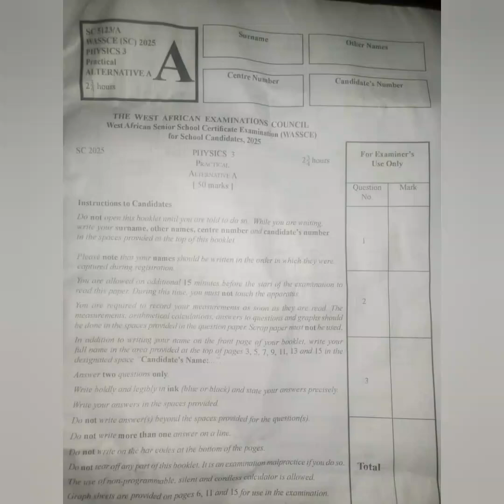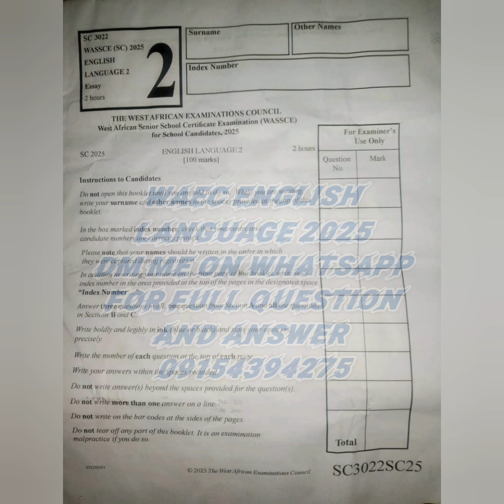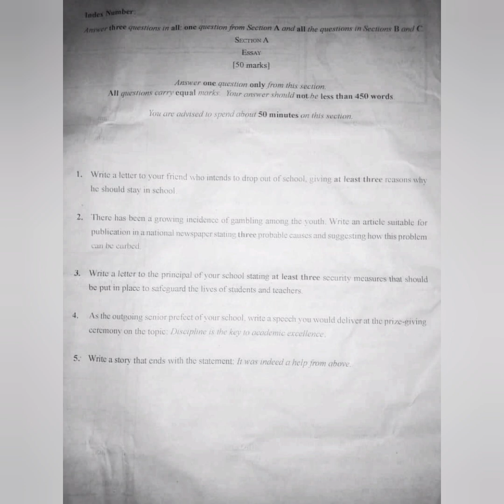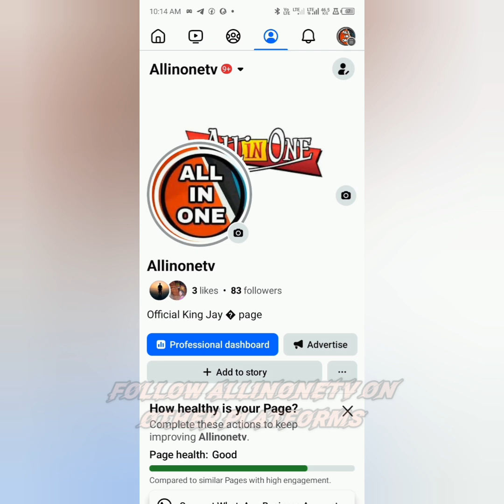PHYSICS PRACTICAL AND ENGLISH LANGUAGE WAEC 2025 FULL QUESTION AND ANSWERS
DM on any of the following

Or